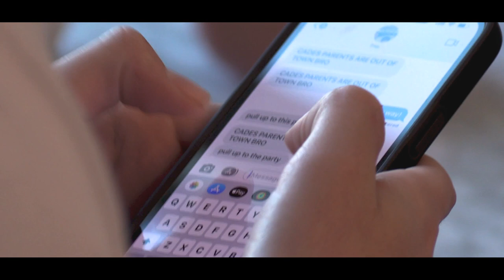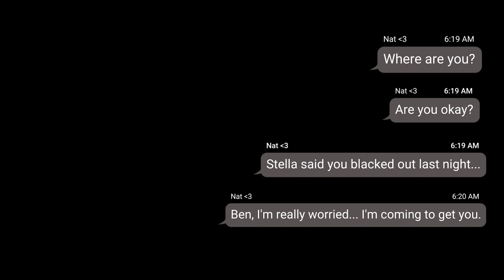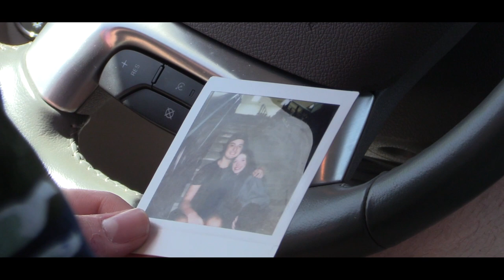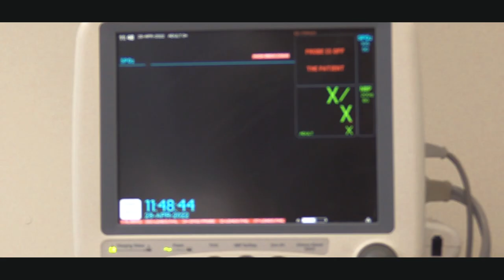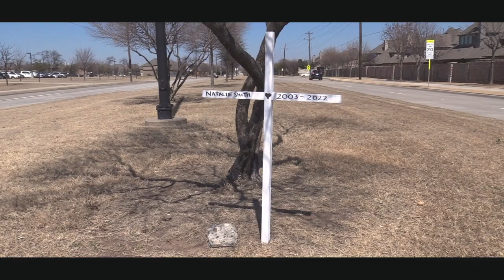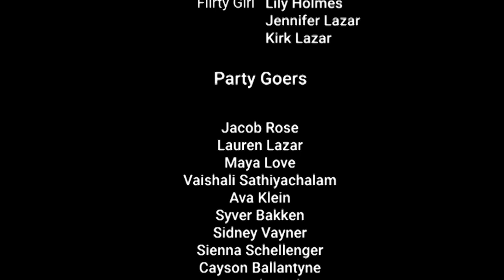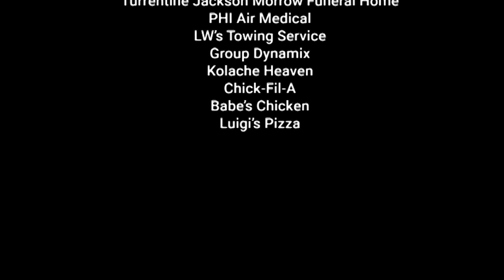Shattered Dreams: Independence High School, Frisco ISD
Thank you to the following people and organizations for being a part of this project:

Knight TV and Knight Press

Executive Producer: Nina Amedin-Skalak
Director: Sam Rainey
Lead Camera Operator: Layla Ajjeh
Creative Director: Kaylehn Molitor

First Camera Assistant: Arianna Reed
Second Camera Assistant: Bryce Longfellow

Third Camera Assistant: Phillip Soliz

Script Supervisors: Ananya Sirigineedi

Knight Press: Addison Williams, Ron Aviur, Suhas Konijeti, Ashwin P., Soumya Dharani

Grip: Ayden Chavez

Lead Cast

Natalie Smith: Lauren Lazar
Benjamin Alvarez: Matteo Alvarez
Trey: Eduardo Martinez
Stella: Sylar Wilson
Flirty Girl: Lily Holmes
Party Goers:
Jacob Rose
Lauren Lazar
Maya Love
Vaishali Sathiyachalam
Ava Klein
Syver Bakken
Sidney Vayner
Sienna Schellenger
Cayson Ballantyne
Raniyah Ajjeh
Hannah Bishop
Lindsey Maisberger
Lilliana Hunt
Jordan Bedell
Kaitlyn Bloomer
Zoee Sanchez
Skylar Wilson
Reagan Bledell
Sydney Sabin
Anita Hancock
Lily Holmes
Marlon Hurst
Jenna Farmer
Angel Mugambi
Andrew Varghese
Peyton Stedman
Inaya Washington
Morgan Ross
Ghada Sayed
Zoey Doss
Elizabeth Hanley
Maha Ali
Haley Parker
Akhil Srirangam
Madison-Rae Hall
Venus Nyamo
Eduardo Martinez
Mateo Alvarez
Takiah Richardson

Frisco PD:
Officer Hancock
Officer Pippen
Officer Baughman
Officer Stafford
Officer Armstrong
Officer Hill
Officer Kiser
Officer Garner
Officer Holland

Special Thanks to:
The Williams Family
The Hill Family
Heritage Coyote Nation TV
 Candace Bagwell
Sumit Nalavade
Preston Ravin
Katelyn Mimms

Baylor Scott and White
Dr. Mark Gamber: ER Doctor
Turrentine Jackson morrow Funeral Home
PHI Air Medical
LW’s Towing Service
Group Dynamix
Kolache Heaven
Chick-Fil-A
Babe’s Chicken
Luigi’s Pizza
ur videos so you can be the first to watch all of our new content.

Grip: Ayden Chavez

Lead Cast

Trey: Eduardo Martinez
Stella: Sylar Wilson
Party Goers:
Jacob Rose
Lauren Lazar
Maya Love
Vaishali Sathiyachalam
Ava Klein
Syver Bakken
Sidney Vayner
Sienna Schellenger
Cayson Ballantyne
Raniyah Ajjeh
Hannah Bishop
Lindsey Maisberger
Lilliana Hunt
Jordan Bedell
Kaitlyn Bloomer
Zoee Sanchez
Skylar Wilson
Reagan Bledell
Sydney Sabin
Anita Hancock
Lily Holmes
Marlon Hurst
Jenna Farmer
Angel Mugambi
Andrew Varghese
Peyton Stedman
Inaya Washington
Morgan Ross
Ghada Sayed
Zoey Doss
Elizabeth Hanley
Maha Ali
Haley Parker
Akhil Srirangam
Madison-Rae Hall
Venus Nyamo
Eduardo Martinez
Mateo Alvarez
Takiah Richardson

Frisco PD:
Officer Hancock
Officer Pippen
Officer Baughman
Officer Stafford
Officer Armstrong
Officer Hill
Officer Kiser
Officer Garner
Officer Holland

Special Thanks to:
The Williams Family
The Hill Family
 Candace Bagwell
Sumit Nalavade
Preston Ravin
Katelyn Mimms

PHI Air Medical
LW’s Towing Service
Group Dynamix
Kolache Heaven
Chick-Fil-A
Babe’s Chicken
Luigi’s Pizza